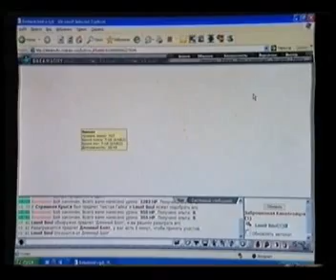AzTV "Xəbərlər" informasiya proqramı 25.12.2008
Kompyuter oyunlarının mənfi təsiri haqqında.